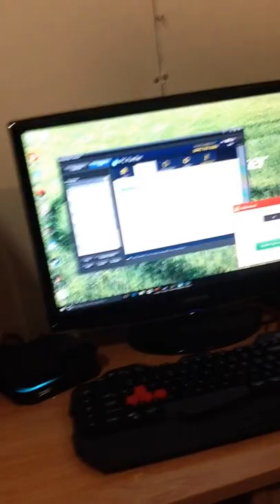I NEED A NEW HOME!!!!!!!!!!!!